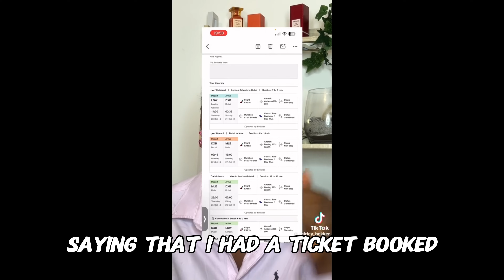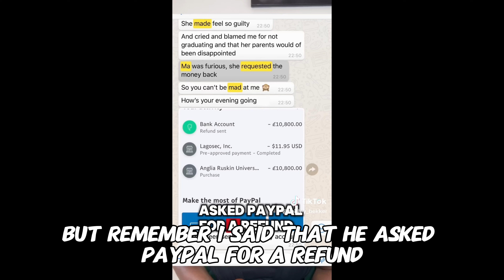Black Tinder Swindler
Subs: 5K !!